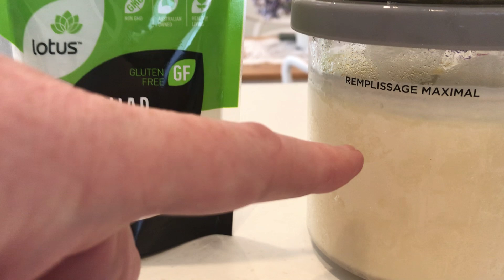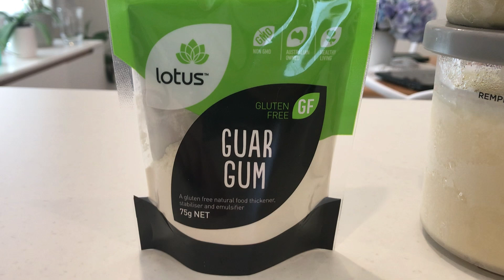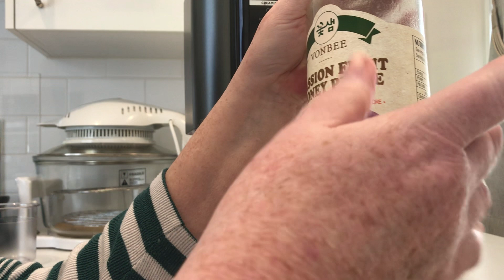Ninja Creami first time use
Brand new Ninja Creami - first time use.